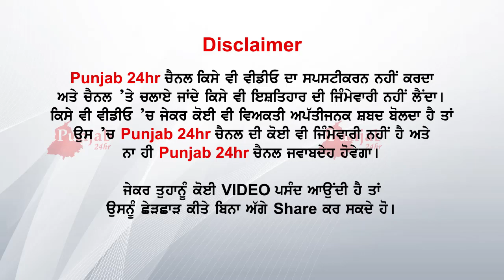ਧੀਆਂ ਨੂੰ ਪਿਆਰ ਕਰਨ ਵਾਲੇ ਕਰੋ ਵੱਧ ਤੋਂ ਵੱਧ share ...ਧੀਆਂ ਨੇ ਫੇਰ ਚਮਕਾਇਆ ਨਾਮ